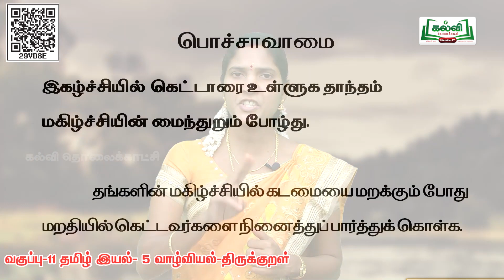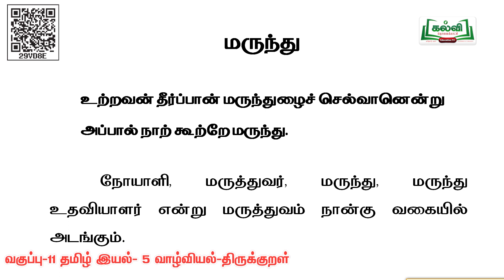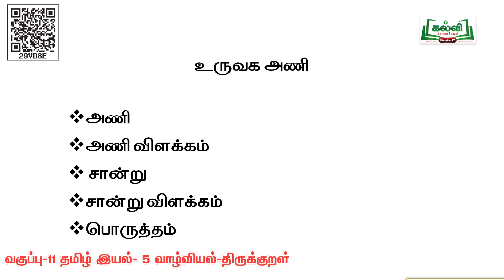Class 11 | வகுப்பு 11 | தமிழ் | வாழ்வியல் | பொருண்மை | திருக்குறள் | இயல் 5 | பகுதி 6 | Kalvi Tv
இப்படப்பகுதியில் ஆசிரியர் வாழ்வியல் என்ற தலைப்பின் கீழ் அமைந்துள்ள திருக்குறள் கருத்துகளை மிக தெளிவாக நடத்துகிறார். (பக்க எண்.145)